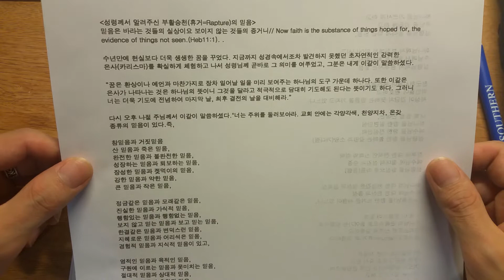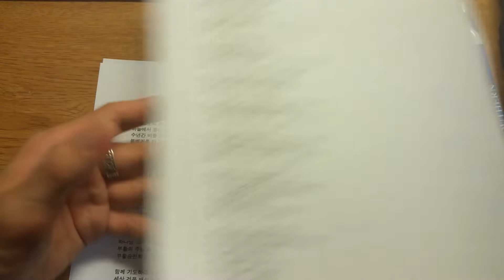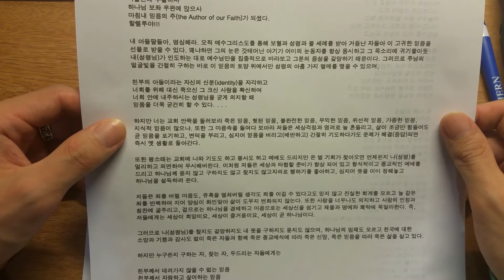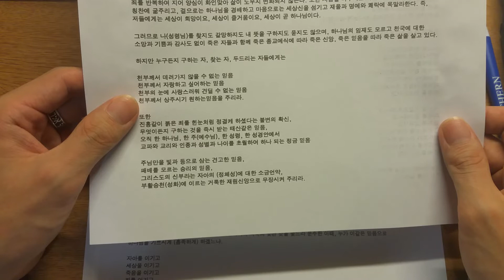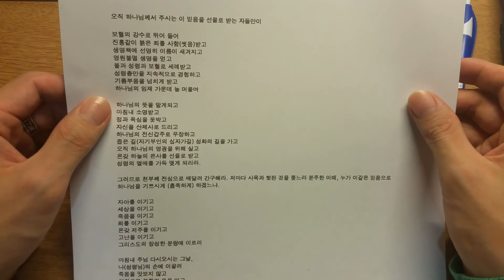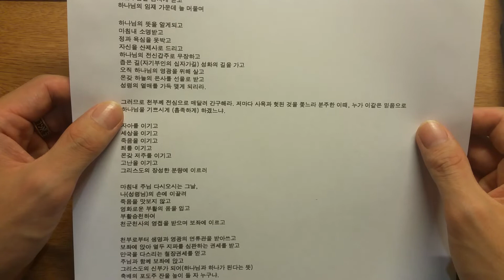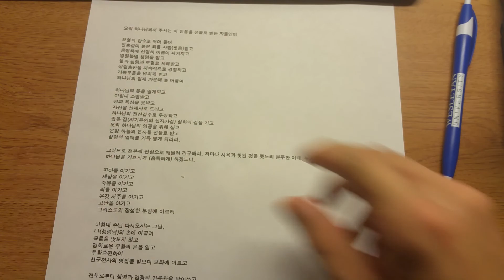성령께서 알려주신 부활승천 (휴거=Rapture)의 믿음